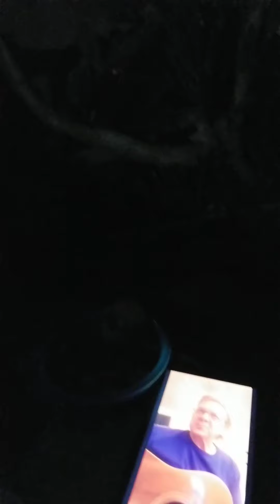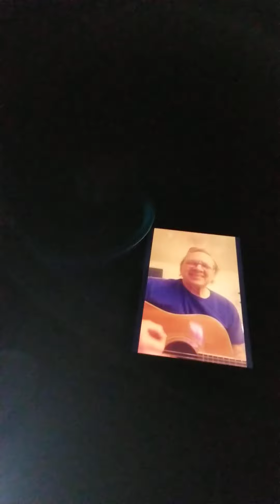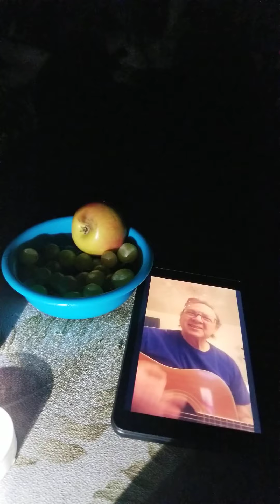one watch by night. one watch by day